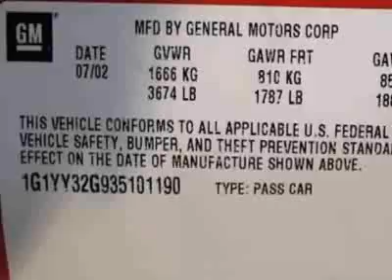2003 Chevrolet Corvette Convertible - Marietta, GA